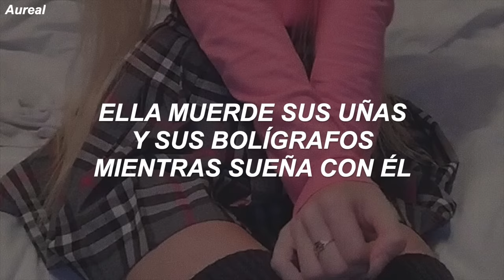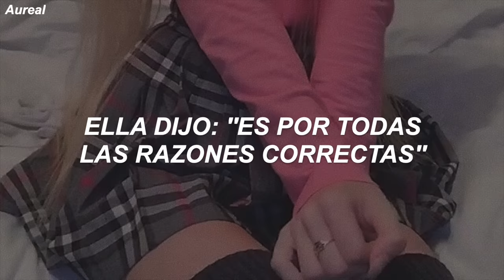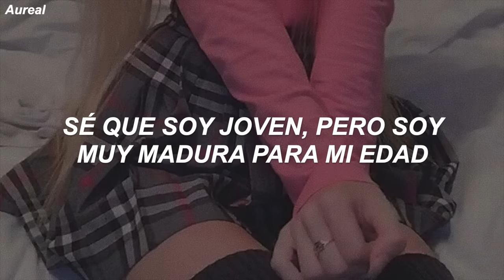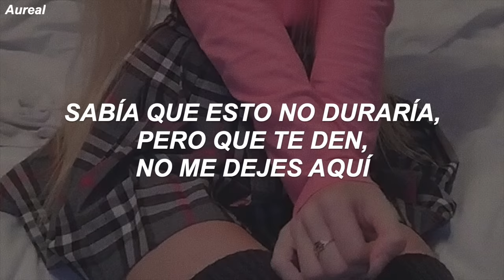Melanie Martinez - Teacher's Pet (Traducida al Español)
LYRICS
[Verse 1]
Caught the teacher giving his eyes to a student
Thought "He pretty cute" and she bit her lip back to him
Chewing on her nails and her pens while she's dreaming of him
And he's fucking in sin (You know he is)

[Pre-Chorus]
She said, "It's for all the right reasons
Baby, don't care 'bout grades, just call me your lady
If I pass this quiz, will you give me your babies?
You love me, but you won't come save me
You got a wife and kids, you see them daily
Don't know why you even need me"

[Chorus]
Teacher's pet
If I'm so special, why am I secret?
Yeah, why the fuck is that?
Do you regret the things we shared that I'll never forget?
Well, do you? Tell me that
I know I'm young, but my mind is well beyond my years
I knew this wouldn't last, but fuck you, don't you leave me here
Teacher's pet

[Verse 2]
She's feeling like a spider in a cage
You liar, you were her desire
Now she wants to light you on fire
But fuck it, she'll still give you a call
And a lighter when you wanna get high
And mess around 'til you get numb

[Chorus]
Teacher's pet

[Bridge]
Gimme back my money
Didn't learn a damn thing, honey, from you
Except how to lie and cheat while inside the sheets
Stop calling me your bunny
I won't hop and you don't own me
Do you? I bet you think you do

[Chorus]
Teacher's pet
If I'm so special, why am I secret? (Why am I? Why am I?)